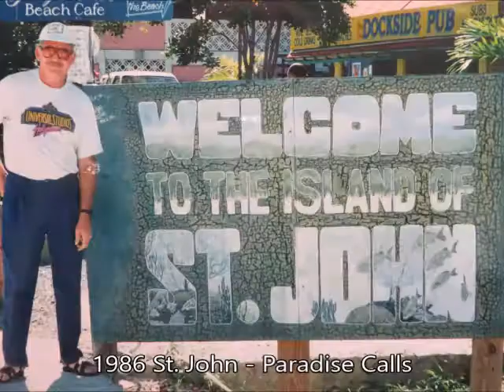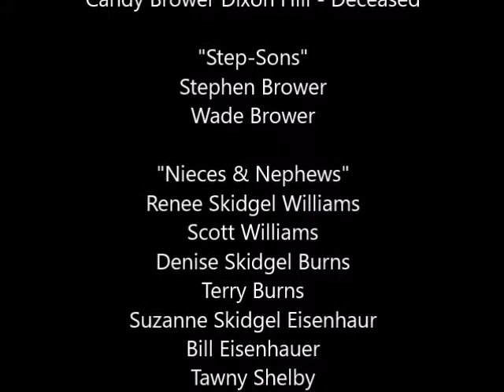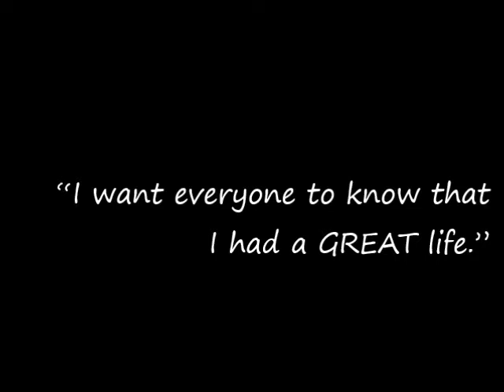Jerry Dixon LIFE Video YouTube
"Jerry Dixon LIFE Video 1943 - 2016"
The Life & Times of Jerry L Dixon. A Memorial video.